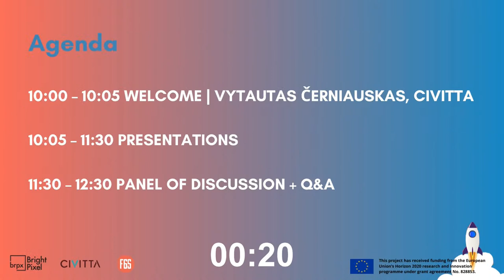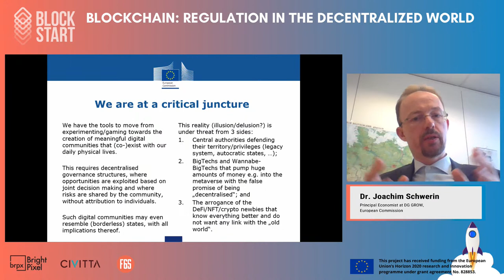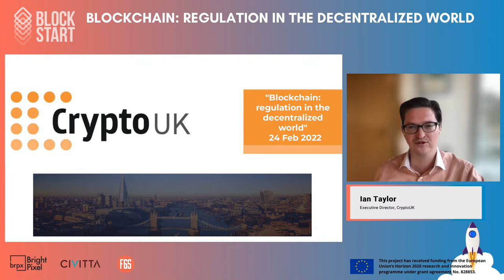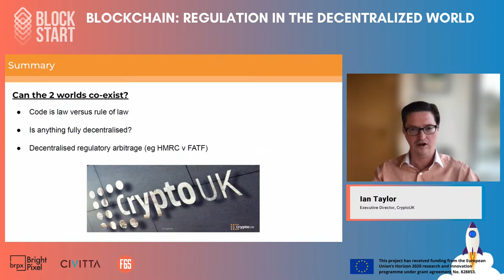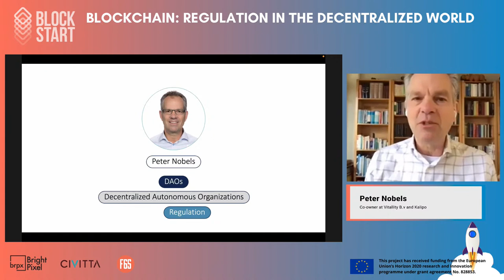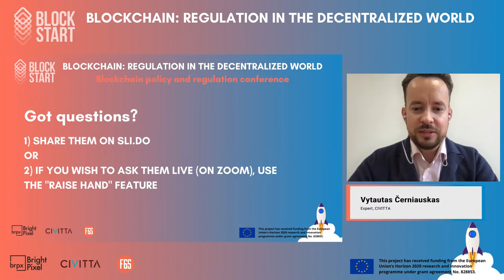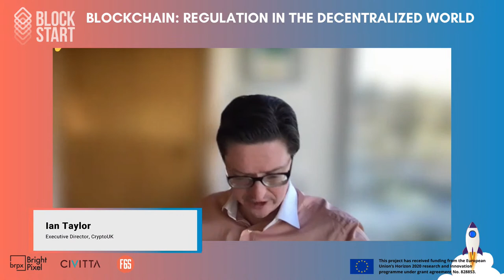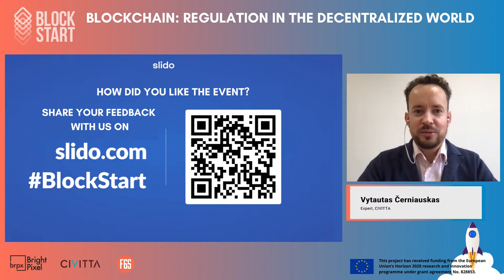Blockchain: regulation in the decentralized world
Presentations starting at:
5:25 | Welcome by Vytautas Černiauskas, CIVITTA
10:44 | Dr. Joachim Schwerin, DG GROW, European Commission
30:08 | Marc Taverner, INATBA
48:56 | Gilles Mentré, Electis
1:13:52 | Ian Taylor, CryptoUK
1:32:30 | Peter Nobels, Vitallity & Kalipo
1:51:12 | Panel discussion

More than 170 people joined BlockStart's Policy Conference, exploring the concept of decentralization and self-regulation in the blockchain community.

On the 24th of February, BlockStart blockchain startup acceleration programme held an online blockchain regulation and policy conference “Blockchain: regulation in the decentralized world”. To make a step further in discussing the best policy approaches, the conference focused on the question of whether top-down regulation and the decentralized essence of blockchain are compatible and how to best regulate the emerging sector.